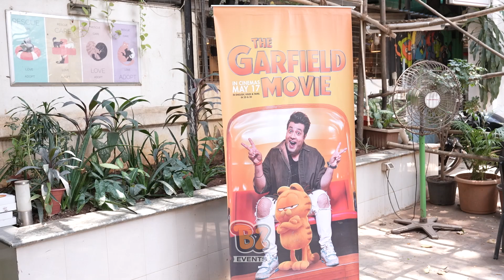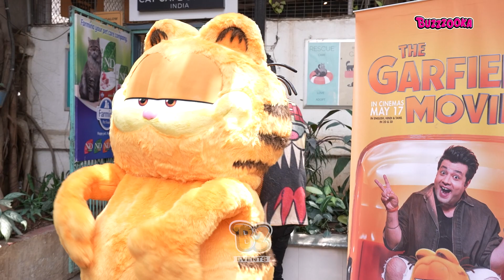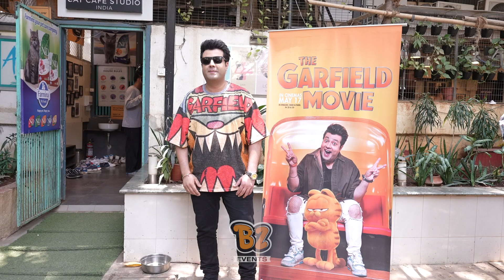Varun Sharma Spotted At Cat Cafe Studio For Promoting Garfield Film